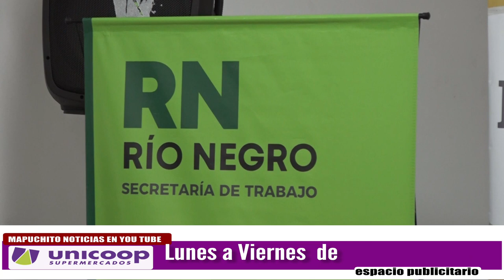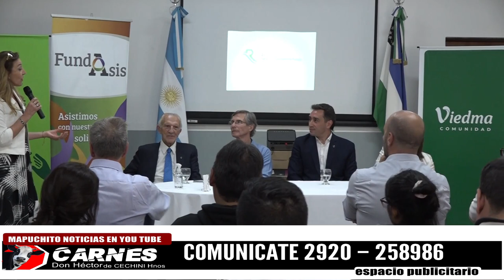CAPACITACION PARA TRABAJADORES DE ESTACIONES DE SERVICIO